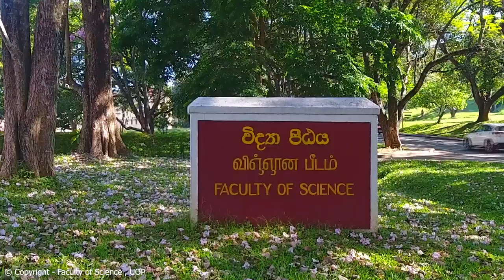Faculty of Science Anthem University of Peradeniya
Lyrics : Jayaweera Bandara ( Batch 97/98 )
Video Copyright : Faculty of Science , University of Peradeniya

Faculty Anthem University of Peradeniya